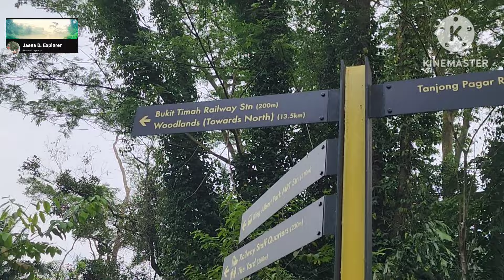Walking at Rail Corridor. my kind of public holiday. Cool weather. 😎